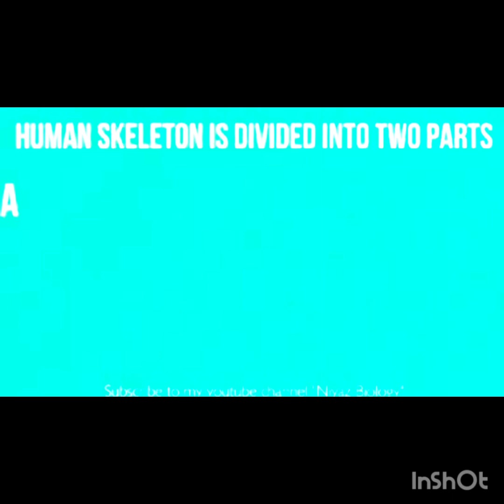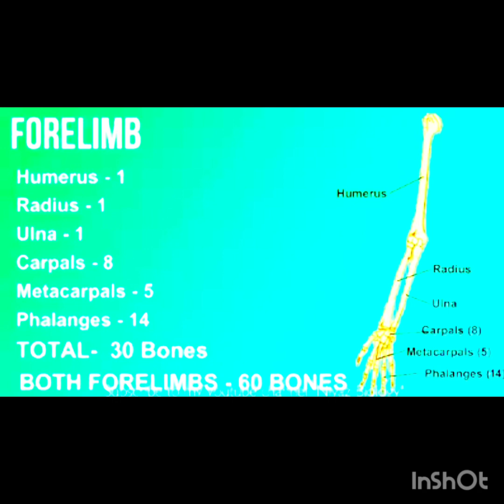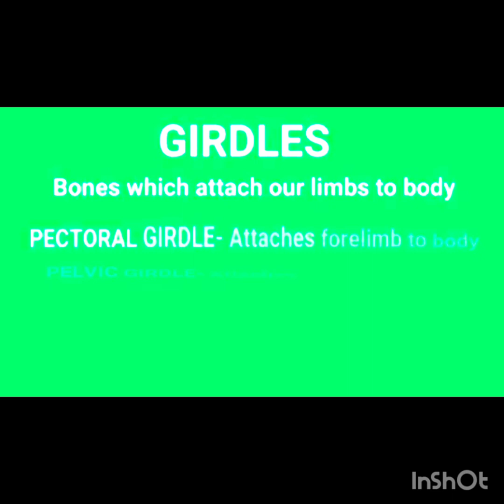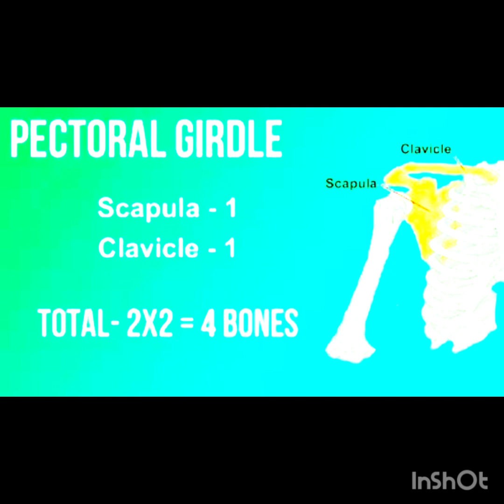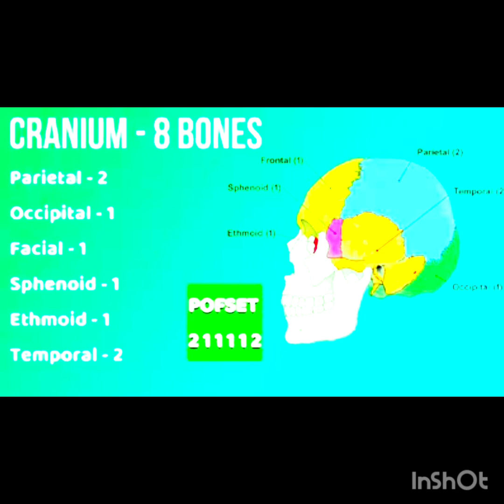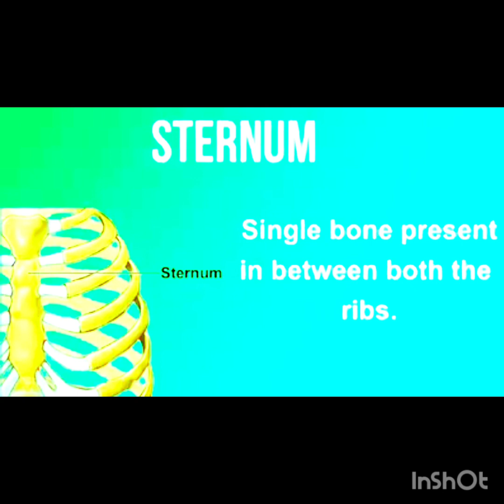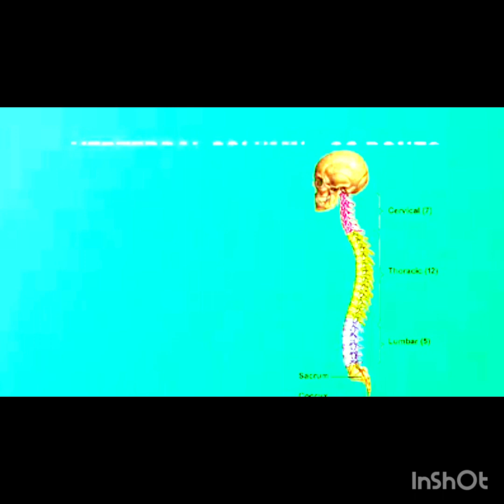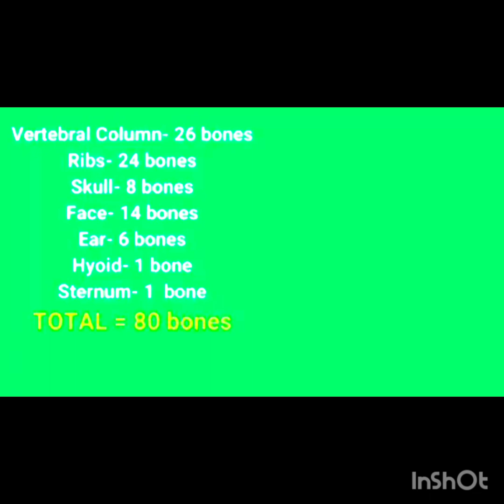206 bone learn with in 10 minutes in easy way